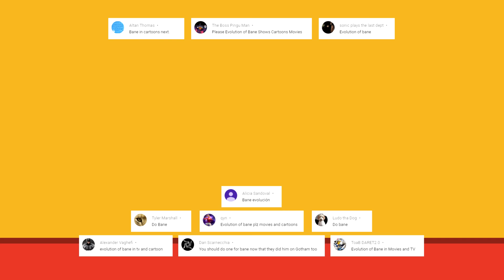Evolution of Bane in Cartoons, Movies & TV in 16 Minutes (2019)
A look at how much animated and live-action Bane has changed since 1994.

List of media and actors:

1. Batman: The Animated Series (1994) - Henry Silva
2. Batman & Robin (1997) - Michael Reid MacKay, Jeep Swenson
3. The New Batman Adventures (1998) - Henry Silva
4. Superman: The Animated Series (1998) - Henry Silva
5. Batman Beyond (1999) - Non-speaking part
6. Batman: Mystery of the Batwoman (2003) - Héctor Elizondo
7. The Batman (2004) - Joaquim de Almeida
8. The Batman (2006) - Ron Perlman
9. The Batman (2007) - Clancy Brown
10. Batman: The Brave and the Bold (2009) - Michael Dorn
11. Superman/Batman: Public Enemies (2009) - Non-speaking part
12. Young Justice (2011) - Danny Trejo
13. Justice League: Doom (2012) - Carlos Alazraqui
14. The Bat Man of Shanghai (2012) - Kirk Thornton
15. The Dark Knight Rises (2012) - Tom Hardy
16. Lego Batman: The Movie - DC Super Heroes Unite (2013) - Steven Blum
17. Batman: Assault on Arkham (2014) - Non-speaking part
18. DC Super Friends (2015) - Non-speaking part
19. Batman Unlimited (2016) - Carlos Alazraqui
20. Batman Unlimited: Mechs vs. Mutants (2016) - Carlos Alazraqui
21. Lego DC Comics Super Heroes: Justice League: Gotham City Breakout (2016) - Eric Bauza
22. The Lego Batman Movie (2017) - Doug Benson
23. Justice League Action (2017) - Non-speaking part *Robotic duplicate*
24. Batman Ninja (2018) - Kenta Miyake
25. Gotham (2019) - Shane West
26. Batman vs. Teenage Mutant Ninja Turtles (2019) - Carlos Alazraqui
27. Batman: Hush (2019) - Adam Gifford